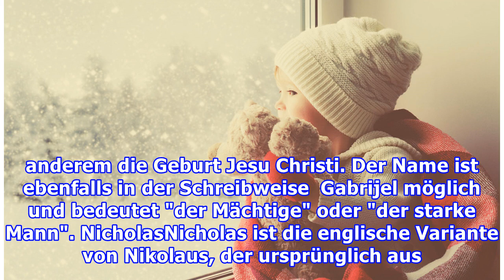Die schönsten VariantenWinterliche Vornamen für Jungen und Mädchen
Die schönsten VariantenWinterliche Vornamen für Jungen und Mädchen Babys, die im Winter geboren werden, tragen oft Namen, die an diese besonders magische Zeit des Jahres erinnern. Hier kommen die schönsten winterlichen Vornamen.  Wenn es um die Namensgebung geht, stehen Eltern vor einer großen Herau...